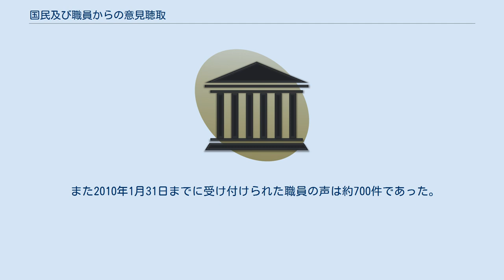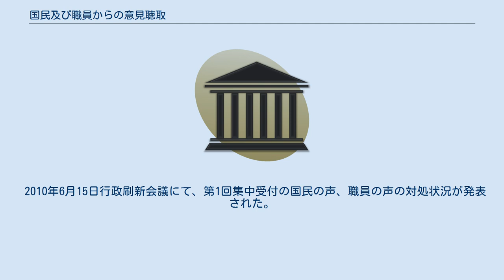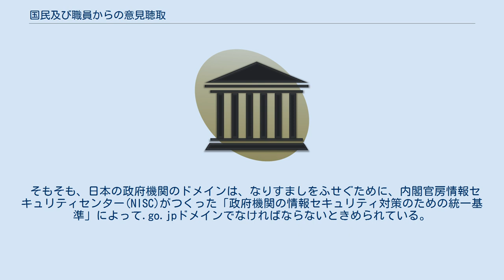国民及び職員からの意見聴取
国民及び職員からの意見聴取（こくみんおよびしょくいんからのいけんちょうしゅ）、通称ハトミミは、2009年11月30日付行政刷新会議決定、そして「国民及び職員からの意見聴取について」（2009年12月1日閣議決定）にもとづき、広く国民及び職員から、国の行政の無駄、非効率、不透明な取り決め等を聴取する目的で内閣府に設置された窓口。
「国民の声」と「職員の声」の2つがあり、「国民の声」は行政サービスに接している国民の目線での指摘を幅広く受け付ける目的で、「職員の声」は行政サービスを提供している職員の提案を受け付ける目的でそれぞれ設置された。
 国民または職員（国の行政事務に携わる者）の意見をインターネット（HP）又は郵送において募集する。
開始時期は、国民の意見が2010年1月18日、職員の意見が2009年12月2日。
 なお『ハトミミ「職員の声」の活用状況』では、「すべての意見は内閣府政務三役（行政刷新担当）に報告。その後、関係省庁に調査・審査を依頼、又は参考意見として提供、その他事業仕分けや公務員制度改革、内部業務改革で活用する」、と説明している。
 第１回集中受付月間（2010年1月18日～2月17日受付）で受付られた国民の声は約4800件であった。
予算・編成に関わる意見が21%の約1000件、規制・制度に関わる意見が79%の約3800件であった。
 また2010年1月31日までに受け付けられた職員の声は約700件であった。
予算年度内使い切りや、寄附金口座の創設などの意見が公開された。
 2010年6月15日行政刷新会議にて、第1回集中受付の国民の声、職員の声の対処状況が発表された。
国民の声から抽出した126項目の内、52項目が実施済み・実施予定であり、残り74項目が各府省で検討されている。
職員の声では業務改善を求める意見が最も多くあった。
紙の過度の使用や、「国会待機」により深夜までの残業とそれによるタクシー使用増加、物品は耐用年数を遵守せねばならず故障した場合どれだけ高くても修理して使用することが求められる、などの非効率が指摘された。
また、所属する職場の慣行・職務を定める制度を変革したいという思いを持つ職員が多数いるが、日常業務の忙しさから改善するという行動までには至っていない、あるいは時代に合った行政運営を行うためには法律の改正が必要となるが、それには労力を要するため、やむなく現行の法律に従っている、あるいは組織を改革あるいは廃止しようとしても、設置法等の法律の縛りがあり、職員から自発的にそれらをしようとしても容易ではない、といった問題が指摘されている。
その他、不用財産売払を推進するためオークション導入の検討、寄附金口座の創設、米穀輸出届の緩和の検討などの対応が示された。
 2010年3月5日から3月23日にかけて行政刷新会議は国家公務員と独立行政法人の職員を対象に国民のための政策の募集をおこなった。
省庁の縦割りや役所における年次などの慣習をこえるかたちで、現場や専門知識を有する官僚から、それぞれの知識や経験、情報にもとづいた提案を募集し、それを政治が判断するという政治主導のかたちでよい提案をすすめていくというものである。
 募集の結果、232件の応募があり、行政刷新担当政務三役が優秀な提案5件の選抜を行った。
提案者が直接、公開の場で行政刷新担当政務三役及び国家戦略担当大臣に対してプレゼンテーションを行い、グランプリを決定する。
提案の活用方法は、優秀な提案5件や、それ以外の参考となる提案を各省庁にて検討してもらうとしている。
 なお、官僚の政策提案はすべて公開すべきだという声がみんなの党や報道関係者から上がったが、枝野幸男行政刷新担当大臣は提案募集時に公開するとは説明していない、ということを理由に拒否をしている。
 国民からの聴取方法として、「ハトミミ.com」というドメインを取得し、2010年1月にホームページを立ち上げる予定だったが、同ドメインを取得せずに告知したために政府と無関係な人物が取得し、政府に対する意見を公募する第三者のホームページが開設された。
ドメイン取得せずに告知した政府の対応に対しインターネット上で批判が出ている。
 そもそも、日本の政府機関のドメインは、なりすましをふせぐために、内閣官房情報セキュリティセンター(NISC)がつくった「政府機関の情報セキュリティ対策のための統一基準」によって.go.jpドメインでなければならないときめられている。